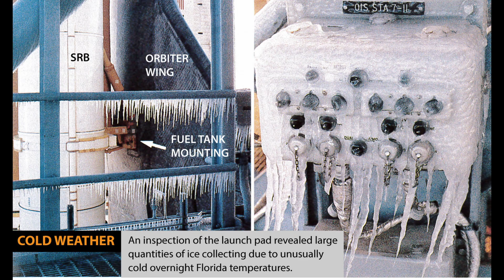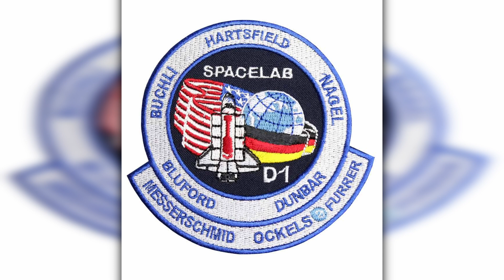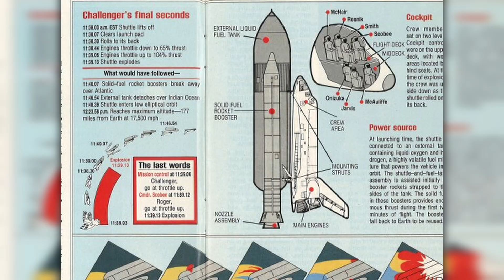NASA's Greed KILLED 7 Astronauts | Space Shuttle Challenger Disaster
Join me as i dive into one of the most heart-wrenching events in space history: the catastrophic failure of the Space Shuttle Challenger. From its inception as a test vehicle to the sad day of January 28, 1986, we explore the triumphs and setbacks of Challenger's journey, uncovering the root causes behind the disaster and the pivotal decisions that led to it. Discover the aftermath of the tragedy and the enduring lessons learned as we reflect on the human cost of exploration and the quest for safer space travel.